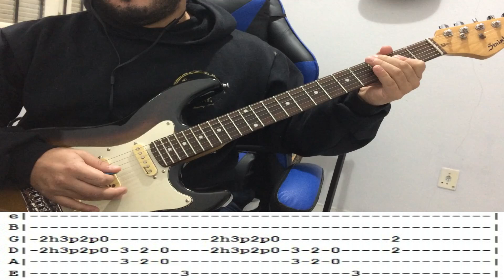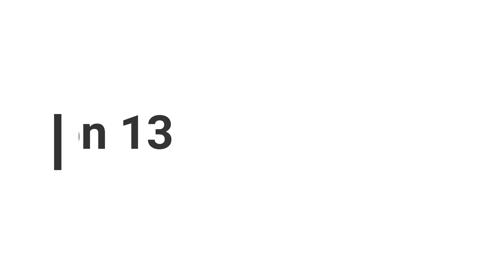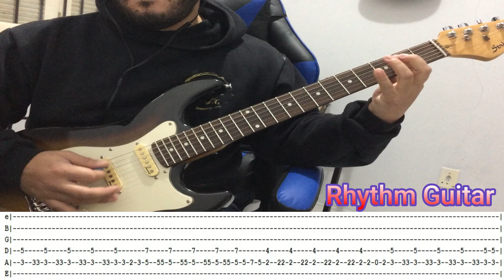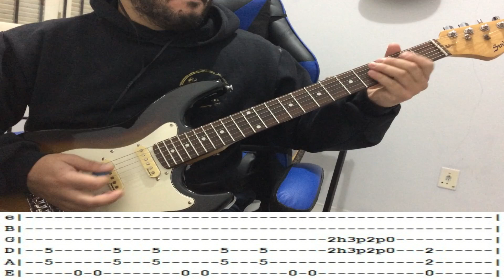METALLICA - Atlas, Rise! - GUITAR LESSON WITH TABS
Song: Atlas, Rise!
Artist: Metallica
Album: Hardwired. To Self Destruct (2016)
Guitars: Kirk Hammett & James Hetfield
Tuning: Standard
Guitar on this video: Strinberg EGS 216
Difficult: Hard